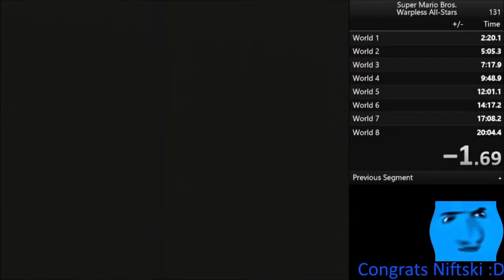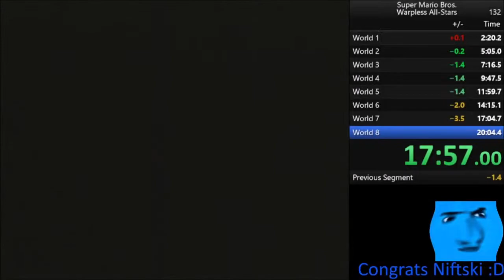(19:59.158) Super Mario All Stars Warpless Speedrun *Personal Best*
nice

*edit while i was waiting for this to upload i got 4:57.6 all stars any% off camera lmao